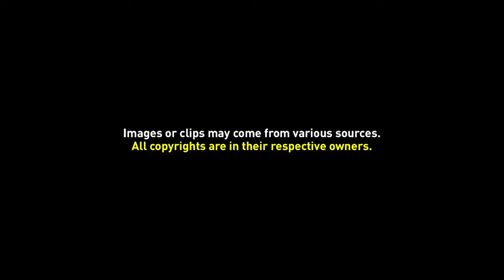Background Video 059